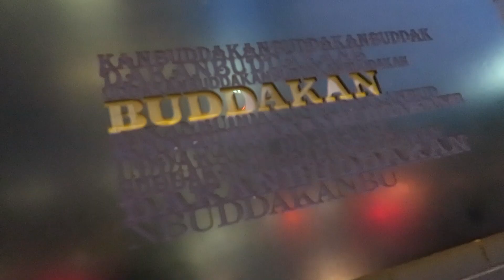Birthday Edition | What I Eat in a Day NYC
Here's a short video featuring what I ate on my birthday in NYC! I was still catching up after major editing from my Kiawah Island birthday vacation vlogs when I filmed this one, so I kept this one short and sweet. Stay till the end for extra Bailey the corgi footage! ;)

So grateful to my friends for making sure my day was special start to end. Feeling the love, guys! ♥♥♥

FTC: We purchased all the food and products featured in this video.